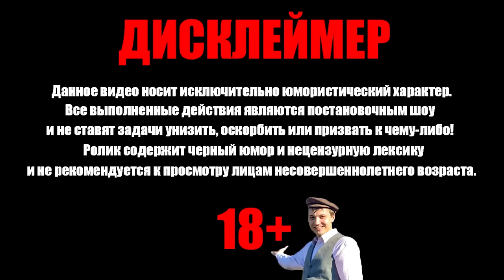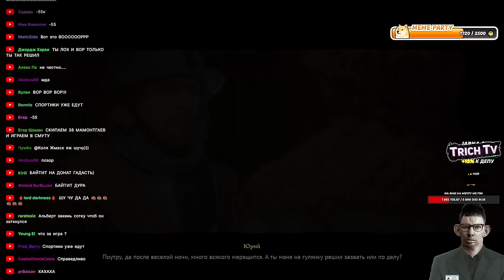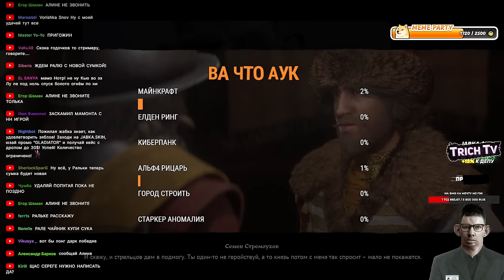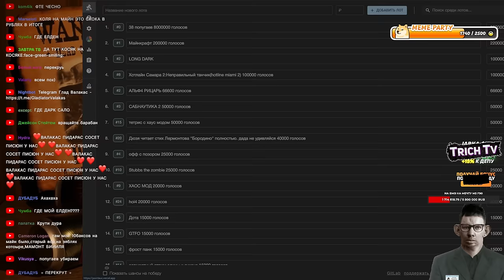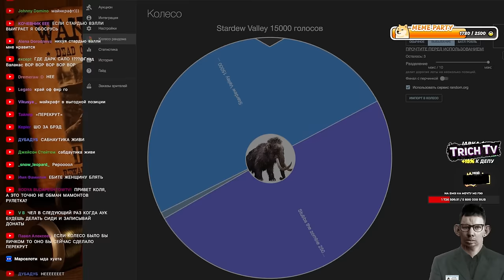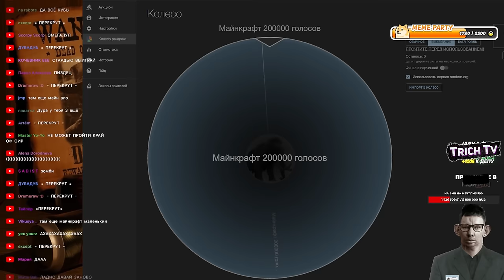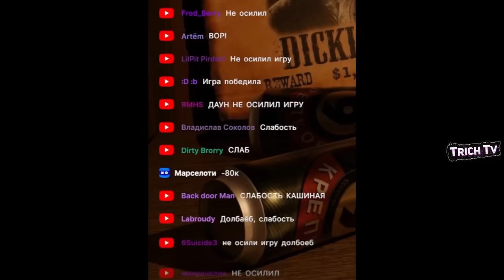ЗАДОНАТИЛИ 100 ТЫСЯЧ НА ЭТО...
00:00 Начало
00:08 Донаты на аук от мамонтов
04:32 Результат аука (на выбывание)
05:10 Игра за 100к
12:05 Дурка
12:34 Попытка скипнуть игру, но пришлось терпеть дальше
16:10 Плющенко атакует
20:30 Пена рассказывает про шапочку
21:16 Забуксовал
22:10 Минус 100к